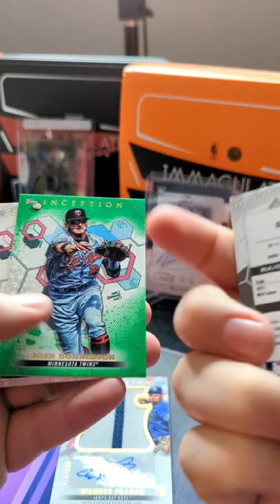The BIGGEST Baseball Card I've Pulled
The BIGGEST Baseball Card I've Pulled ever on the channel!